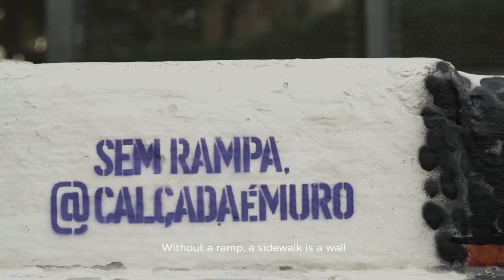Without Ramps, Sidewalks Are Walls (Sem Rampa, Calçada é Muro)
According to the latest census, published by IBGE in 2010, more than 45 million people stated that they had at least one type of disability. The report also showed that, in São Paulo, the largest city in Brazil, only 9% of sidewalks are wheelchair-accessible. Since then, improvements have been made but people with physical disabilities do not yet live in an adapted society and face urban mobility problems on a daily basis. To bring awareness to this issue, NGO Movimento SuperAção started the project “Without Ramps, Sidewalks Are Walls” (“Sem Rampa, Calçada é Muro” in Portuguese), created by agency Z+.

Inviting artists such as Apolo Torres, Bruno Mazola, Chivitz, Dinas Miguel, Felipe Palacio, Mazola Marcnou, Minhau, Negritoo, Tarik and Tito Ferrara, the initiative brought urban graffiti to obstacles that become walls for wheelchair users, seeking to encourage deep thought and to warn citizens. As of now, 14 works can be seen on São Paulo’s sidewalks, which are required by law to have access ramps. They are located in neighborhoods such as Barra Funda, Bela Vista, Campo Belo, Chácara Santo Antônio, Jaraguá, Lapa, Liberdade, Mooca, Pinheiros, Sumaré and Vila São Francisco, as well as the nearby cities of Embu das Artes and São Caetano do Sul. The project also landed in Rio de Janeiro and Recife.

“In a world with infinite information trying to get our attention, the project directs citizens’ awareness to the key issue of architectural accessibility in a way that is playful and artistic. Art is one of the most beautiful sources that enable human beings to get in touch with themselves. We are encouraging inclusion in a way that only art can offer. We must touch people’s hearts because reason alone has not been enough," said Billy Saga, Chairman of NGO Movimento SuperAção.

“The idea was based on the premise that a sidewalk is a wall for people who use wheelchairs. And graffiti art belongs on a wall. In that sense, we are not only highlighting the matter but also mapping points that must be adapted to ensure accessibility to everyone,” added Alexandre Vilela (a.k.a. Xã), the CCO at Z+.

To spread the word about the project, NGO Movimento SuperAção has an Instagram profile where all graffiti works can be seen, as well as their location (@CalçadaÉMuro The goal is to get social media users to engage with the cause and help the action by sharing images and even visiting these sites, adding the hashtag calçadaémuro.

About NGO Movimento SuperAção:
NGO Movimento SuperAção was created in 2003 by young people who were concerned with a society that does not fully recognize the civil rights of people with disabilities. By organizing inclusive events, we seek to transform this situation, ensure accessibility and participation to everyone, stand up for human rights and encourage people with disabilities to have leadership roles in the social inclusion process.